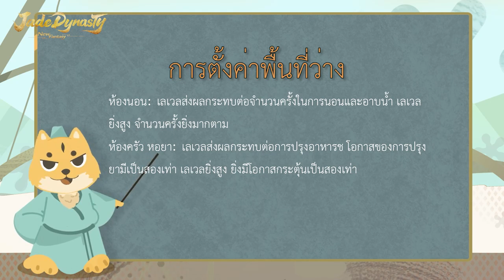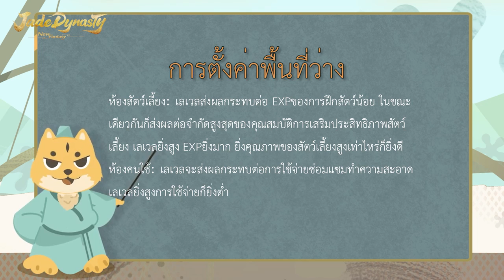คู่มือคฤหาสน์เซียน (พาร์ทแรก)